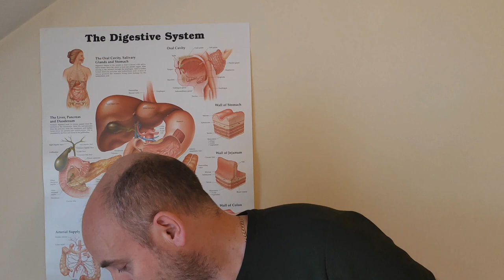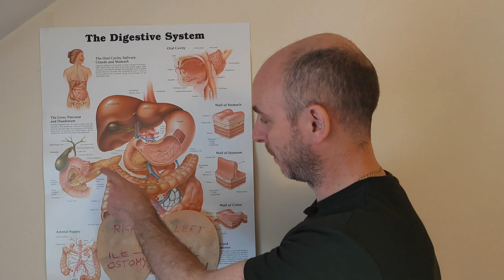What's the Difference between a Ileostomy and a Colostomy? - explained.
welcome to my video of the difference between an ileostomy and a colostomy.  This is just a simple explanation of the two.  They can vary in position, however I have kept this video simple just to make it easier to understand for those that may be needing a stoma and are unsure of the difference.

I am not a medical professional.  This is based on my experience and knowledge of having a stoma and bowel disease.